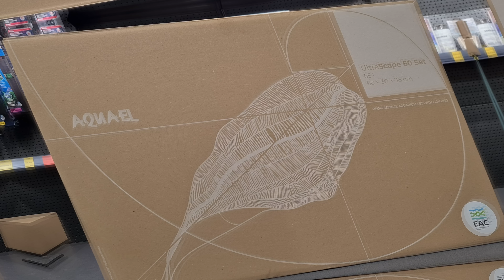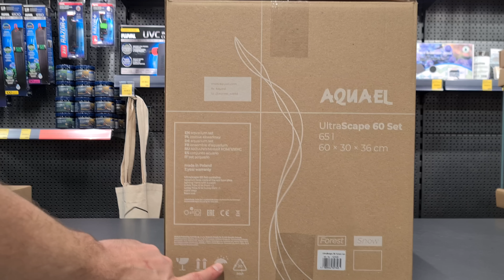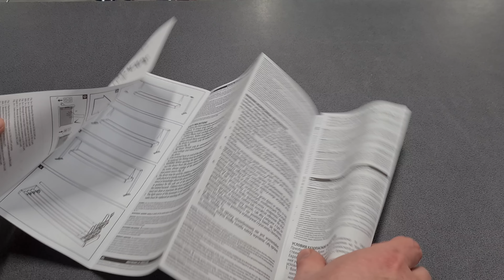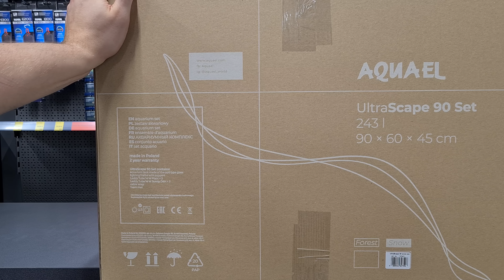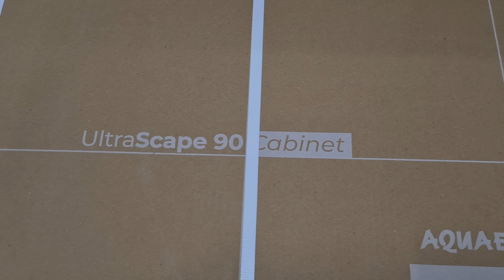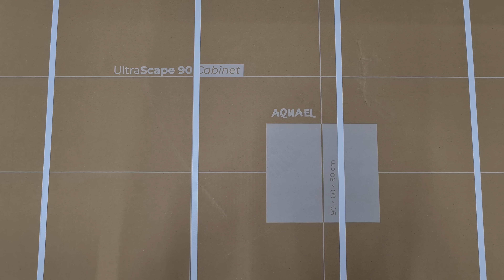Aquael Ultrascape Set 60 90 - Unboxing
Gotowe Zestawy Akwariowe w kolorach Forset i Snow
____Rozwiń Opis_______